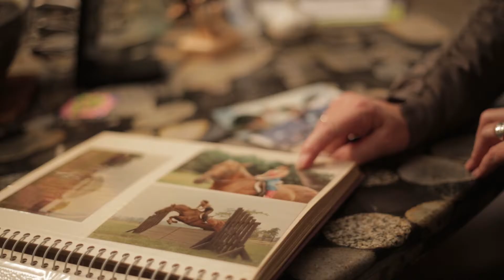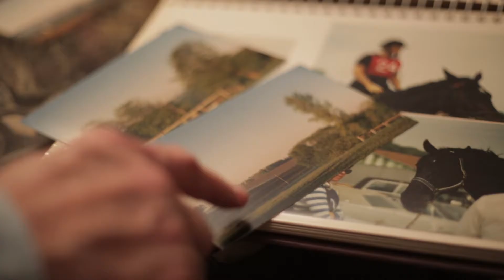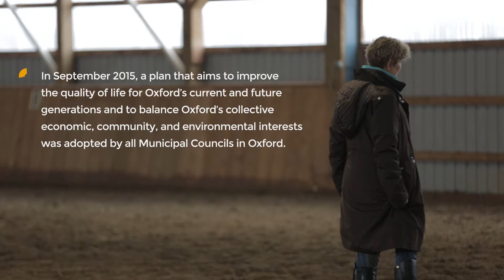Environment Oxford - Where we live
How local landowners have rehabilitated their property from a former gravel pit to rolling hills that fit with the landscape.